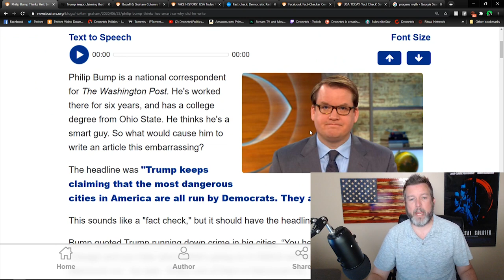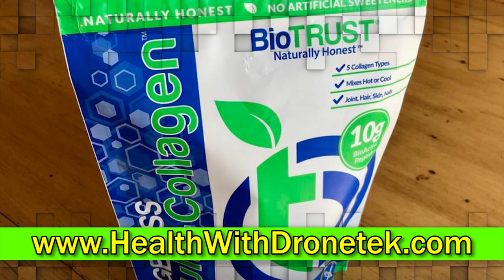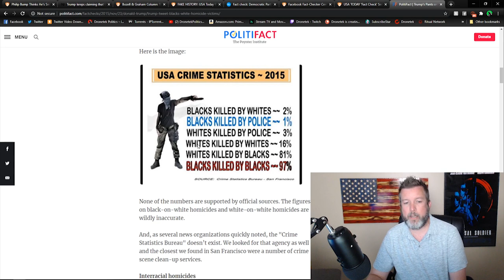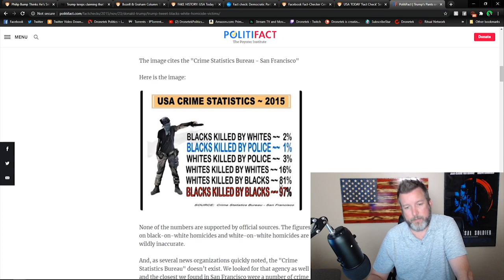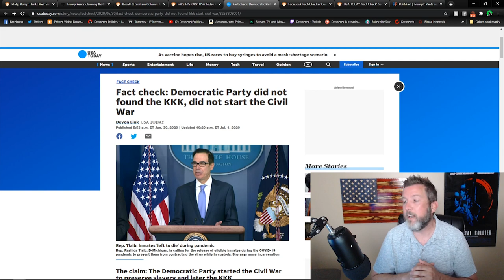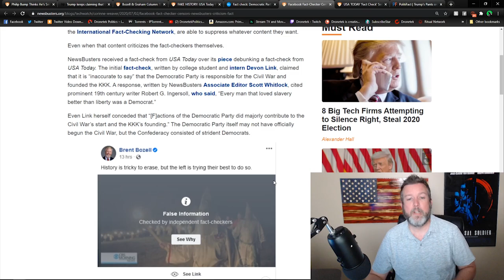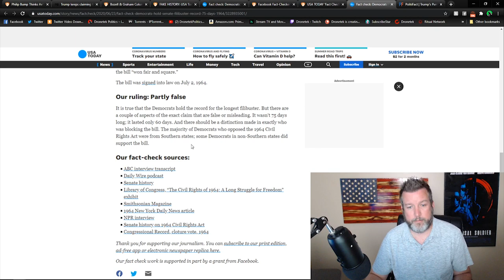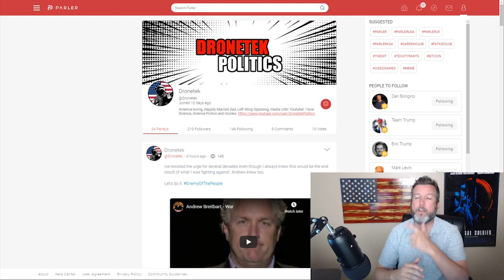FACT CHECK: Dems Didn’t Found the KKK or Start Civil War (They Did)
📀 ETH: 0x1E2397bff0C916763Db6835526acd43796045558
📀 BTC: 13dnHJyCaLFgzxXZLSSXhgbqAfioXHo33t
📀 LTC:  LRaNzJD6PmCR7FkqHTuSgiAYkE9GSKG8g8
📀 DASH: XasuQ2cSEuPRSnG47XyShcW9XvM1xh6Em8